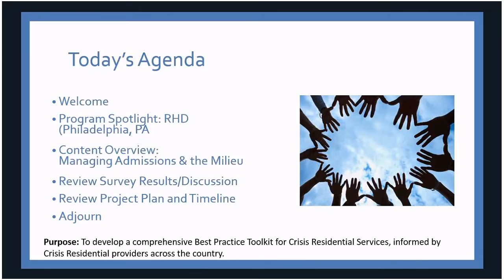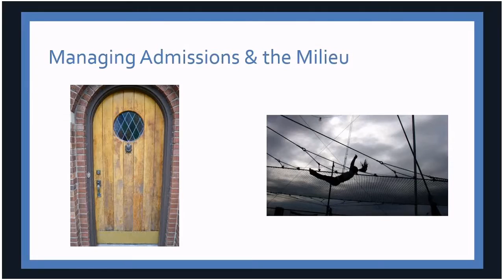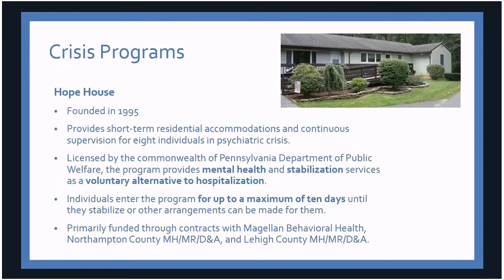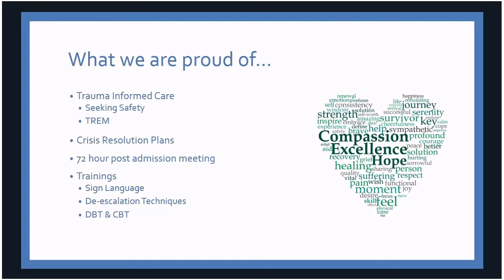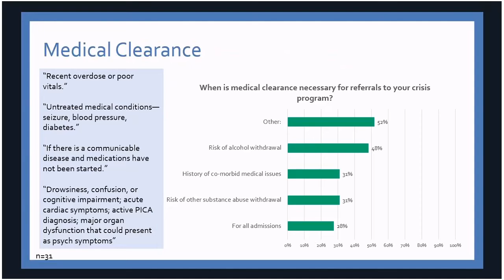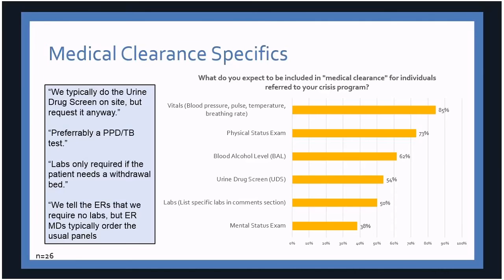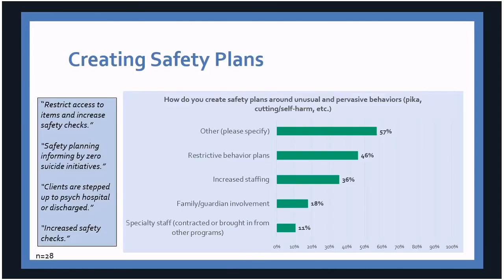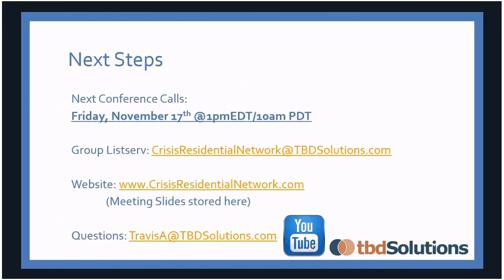Crisis Residential Network - Best Practices Workgroup: October 2017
From 2016 to 2017, a national Crisis Residential Network Best Practices Workgroup engaged in a monthly conference call for shared learning and growth. Host Travis Atkinson from TBD Solutions welcomes Michael Usino from Resources for Human Development in Pennsylvania in the discussion of Managing Admissions and the Milieu in crisis programs.

©TBD Solutions LLC – 2017
2017 – Creative Commons 4.0: BY-NC-SA